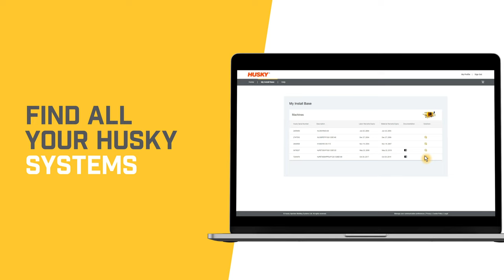OEM Parts Solutions Catalog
At Husky we are continuously improving our OEM Parts Portal for you to source genuine OEM parts quickly and efficiently. So, we have added a new solutions catalog to our portal.